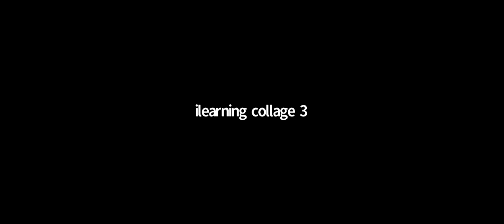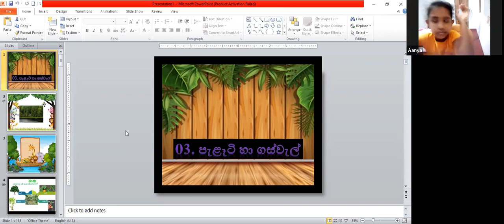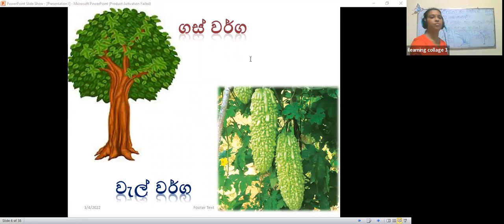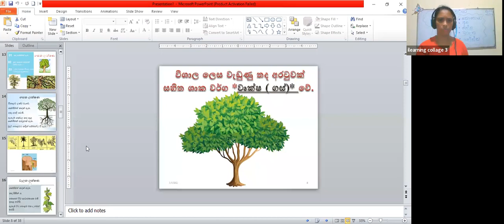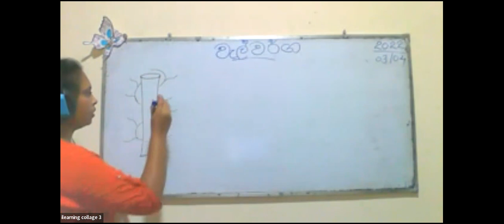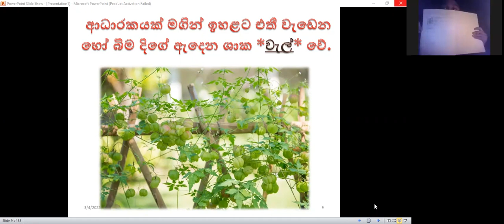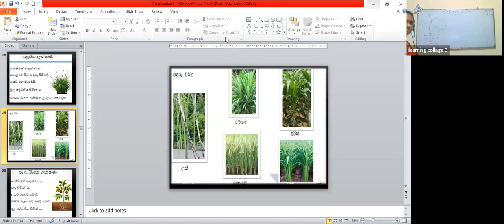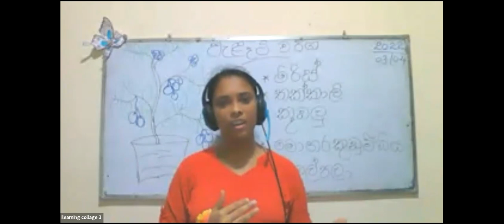4 ශ්‍රේණිය පරිසරය පන්තිය Mar 4, 2022